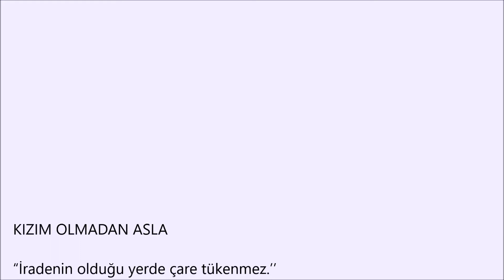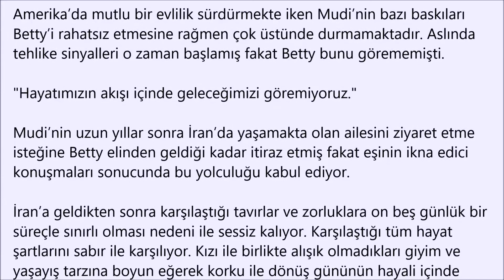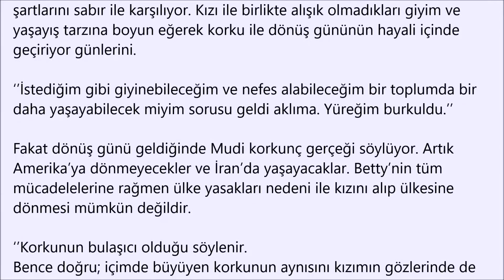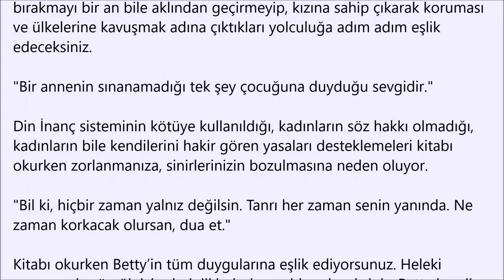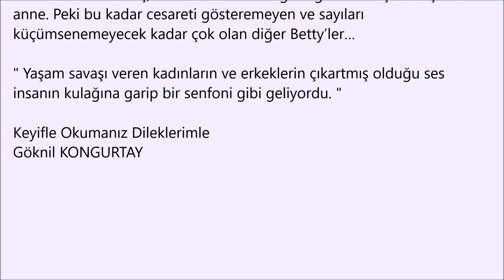Kızım Olmadan Asla/Betty Mahmudi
Kızım Olmadan Asla Kitap Yorumu
Yaşam savaşı veren kadınların ve erkeklerin çıkartmış olduğu ses insanın kulağına garip bir senfoni gibi geliyordu.